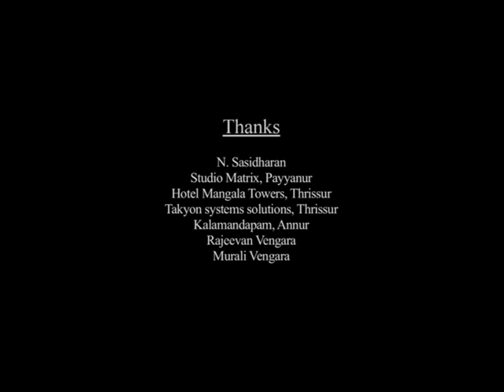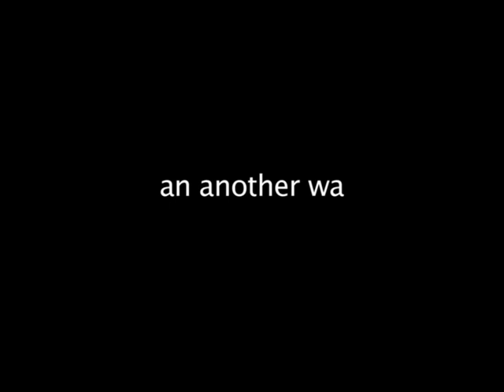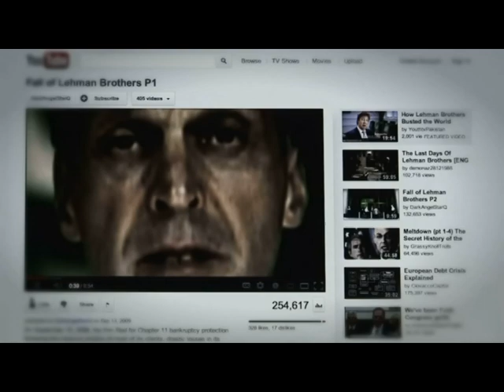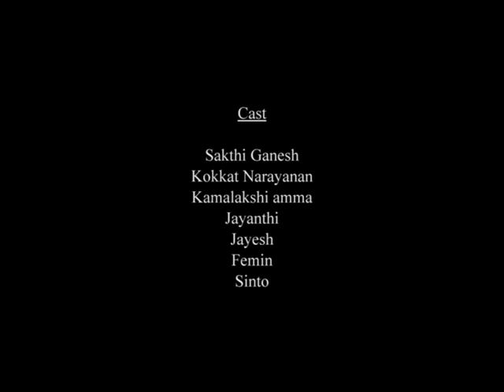an another way